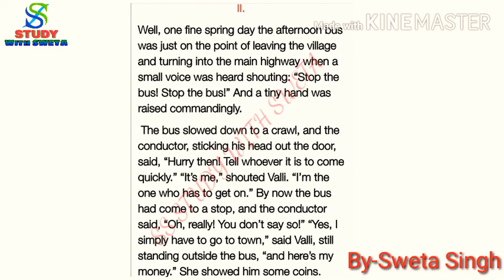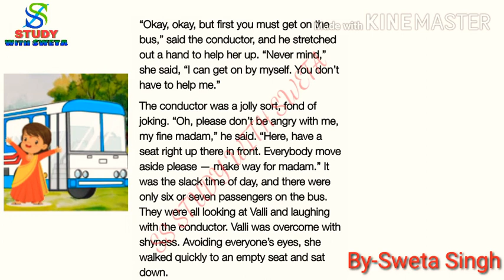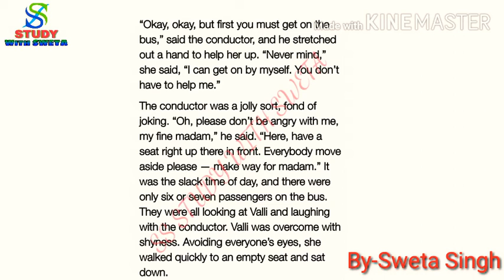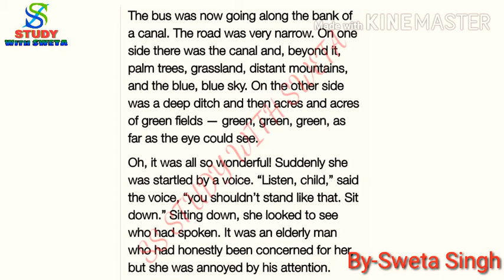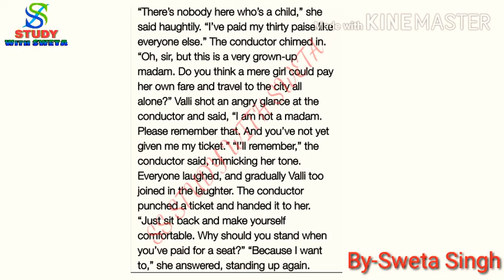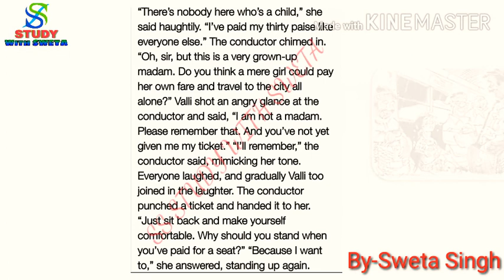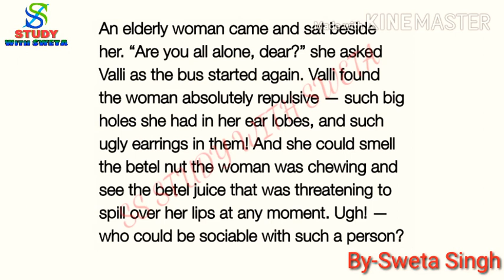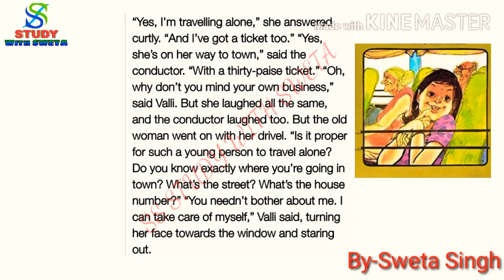MADAM RIDES THE BUS [Part-2](Class 10) English/Full Explanation in Hindi/SS study with sweta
This will clear all your doubts and fear about the chapter. It will help for your Board Examination and will help to score more.

'Madam riders the bus' chapter is taught by Sweta Singh.

Here, explanation of 'A tiger in the zoo'

'Tea from Assam' explanation is here

'The ball poem' explanation is here

'The tale of custard the dragon' part 1 explanation here

'The tale of custard the dragon' part-2
Explanation here

'Madam rides the bus' part-1
Explanation here